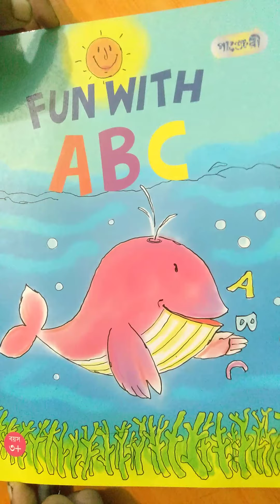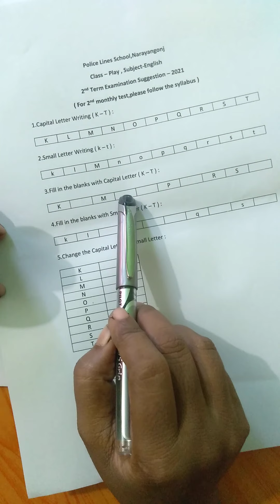Class-Play,Subject-English,Lecture-25 ,( Umme Kulsum )